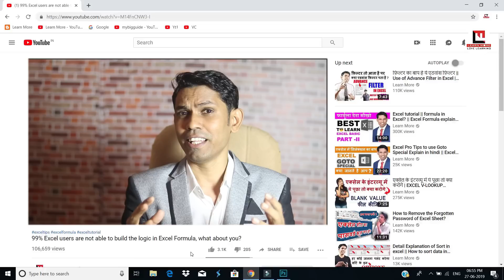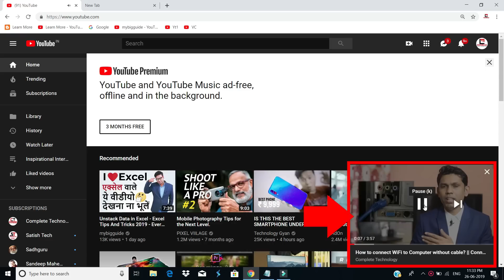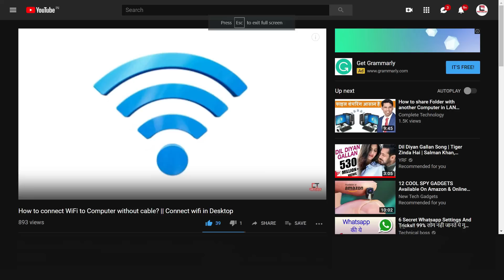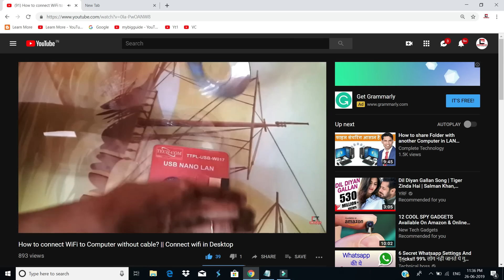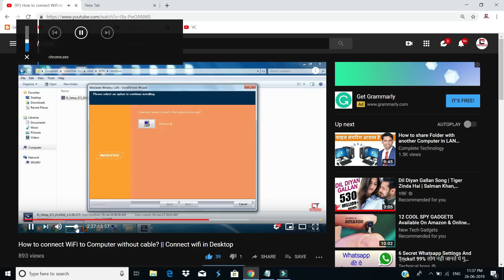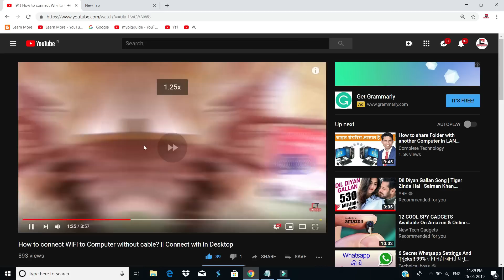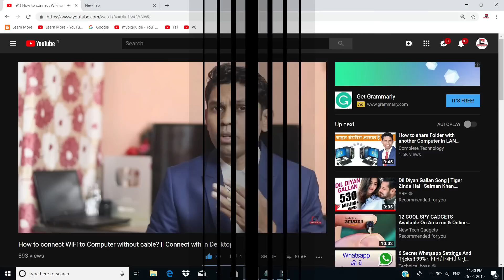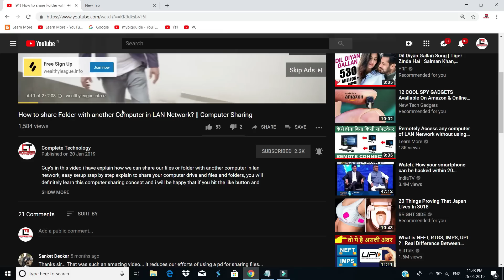15 Amazing Shortcuts of YouTube in Hindi that will help to improve your YouTube use Experience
In this video you will learn 15 amazing and useful shortcuts to YouTube in Hindi, this YouTube shortcuts will help you to improve your skill as well as you will be able to work fast on YouTube, so if you are computer geeky don't miss this shortcuts of YouTube.

Here are all the shortcuts of Youtube :

1 I - Open Miniplayer in Youtube
2 T- Open Cinema view on Youtube
3. - Jump into Search Bar from the youtube video
4. Shift + greater than - Increase Video Speed
5. Shift +  Less than - Decrease Video Speed
6. C - View Caption Subtitles
7. F- Full Screen
8. Esc - Close Full Screen
9. 0 OR HOME - Goto the Beginning of Video 2 to 9 = %age
10. K - Pause Video and play video Press, and . move frame by frame
11 J - backward 10 seconds  L - 10 seconds forward
12. Right arrow - 5 seconds & Left arrow - 5 seconds back
13. M-  Mute
14. Increase Volume +  Decrease Volume -
15. Shift + N - Next Video
Course Features :
✅ PDF Shortcuts
✅ Course Completion Certificate
✅ Instant Access